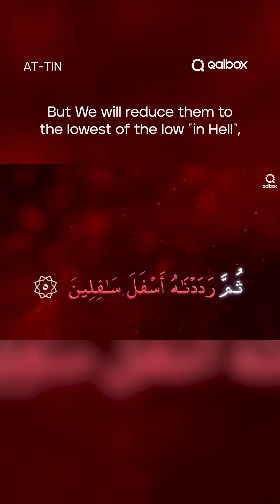Surah At-Tin. Watch 'Recite & Learn' on Qalbox today! New users enjoy a 7-day free trial of Qalbox!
In surah At-Tin, Allah tells us that man's moral degradation has its consequences and that the pious will be rewarded. Allah also speaks about how man is created to have agency and we have a choice to either elevate or degrade ourselves based on our actions and choices. Allah created Adam (a.s.) as the first man and one of the very first independent choices he made led us to this reality.

Watch 'Recite & Learn' on Qalbox today! New users enjoy a 7-day free trial of Qalbox!